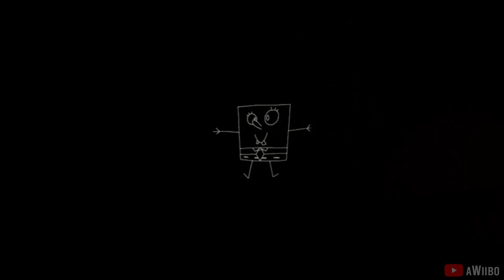SpongeBob: Around The Clock At Bikini Bottom - Walkthrough Part 1 (Intro & Jellyfish Fields)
Part 1 of a complete walkthrough on SpongeBob: Around The Clock At Bikini Bottom, a really unique fan game.